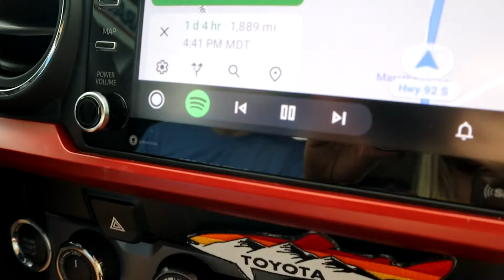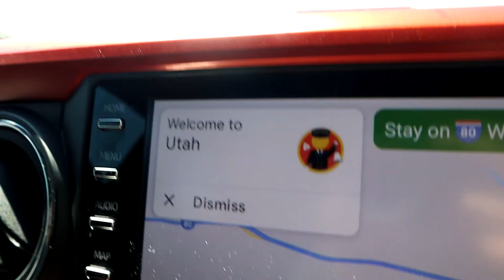The Road to Utah | Our Summer Adventure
Just a short recap of our trip coming out to Utah! It's been 8 months in the making so get ready for some exciting videos to come!

XOXO